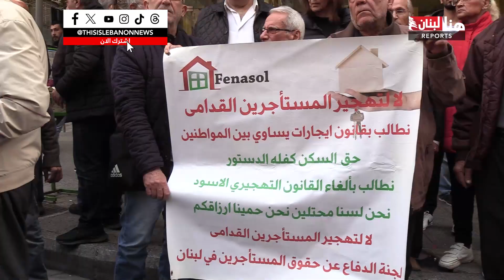إلى المستأجرين: اقرعوا أبواب نوّابكم وإلّا!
بعد إقرار مجلس النواب قانون الإيجارات للأماكن غير السكنية علت صرخة المستأجرين لاعتباره مجحفاً بحقهم، ومن جهة أخرى بدأ القانونيون تحضير ما يلزم لمواجهته! فهل يرده مجلس الوزراء في ظل غياب رئيس للجمهورية أم يواجه بالطعن أمام المجلس الدستوري؟!

تقرير: شربل حنينة